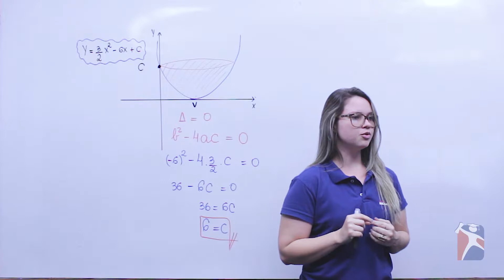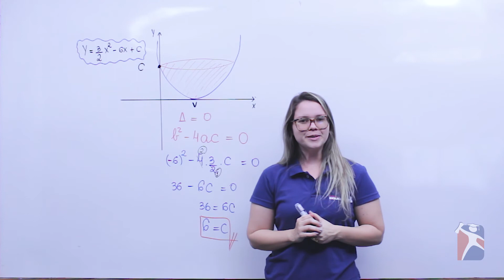[MATEMÁTICA] Gráfico de Função Quadrática (Questão)